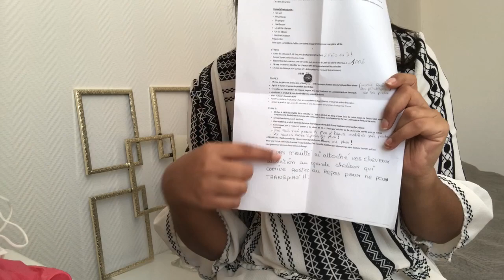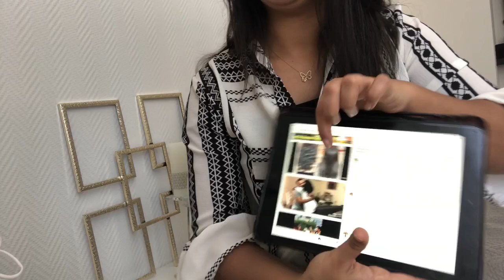Test du Lissage brésilien à Sarah Messa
Coucou à toute,

N’hésitez pas si vous avez une question ❤️